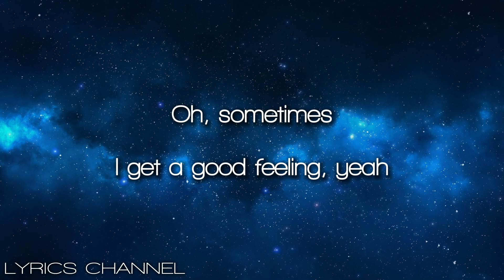Avicii - Levels (Lyrics)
Lyrics:
Oh, sometimes I get a good feeling, yeah
Get a feeling that I never, never, never, never had before, no no